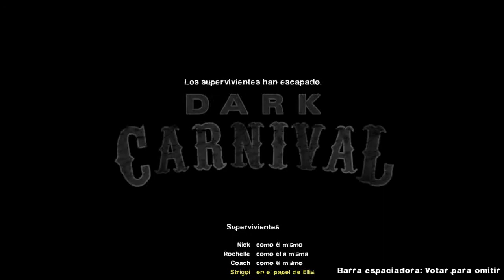Left 4 Dead 2: Dark Carnival.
Para variar de puro Silent Hill 4 que he jugado y grabado, pues quise hacer Dark Carnival de L4D2.

PD. Esta vez la IA de Coach sí que fallo bastante (ya verán).